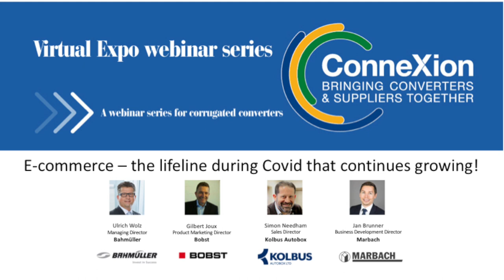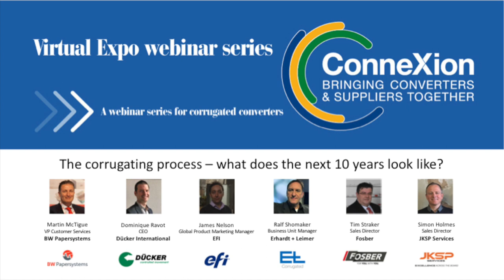ConneXion - Week 3 Tracks 1 and 2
E-commerce packaging - the COVID lifeline!
The future of corrugating technology